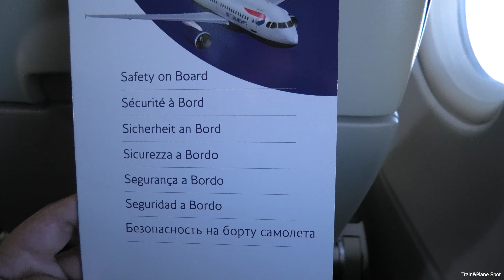British Airways Airbus A319-131 | London Heathrow to Madrid *Full Flight*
2160p 4K HD!

An early morning hop across the Altantic from London Heathrow to Madrid on Tuesday 5th October 2021.
Heathrow was nice a Busy. Meaning we pushed back about 10 minutes a head of schedule and with no wait for departure we were on our way pretty much straight away. In the air for only just over 2 hours and arriving 15 minutes early into Madrid. A great little flight, watching the grey skies over the Altantic before descending back into the wonderful sunny winter skies.

FLIGHT DETAILS:
Aircraft: Airbus A319-131
Reg: G-EUPZ
Aircraft Age: 20 years old
Seat: 5F
Departure Time: 07:20
Departure Runway: RWY27R
Arrival Runway: RWY32L
Flight Duration: 2 Hours (approx.)
Cruising Alt: 37,000ft (FL370)
Flight Number: BA458
Route: LHR-MAD

A very good flight on BA keep a look out for the Air Europa B787-9 Dreamliner Flight video from Madrid to Barcelona.

As always by Full Flight I mean that the video includes all stages of the flight from departure until arrival and everything in between.